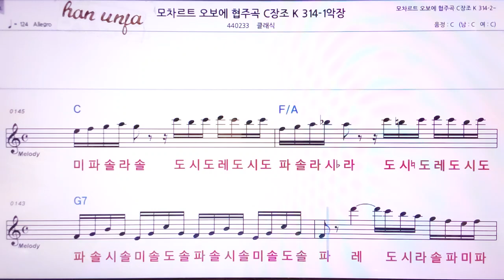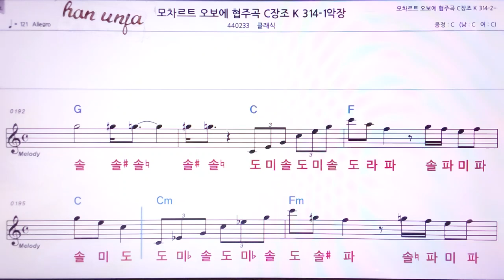💖모차르트 협주곡 314-1/클래식 👍MR,노래방, 악보, 코드,Karaoke With Sheet Music